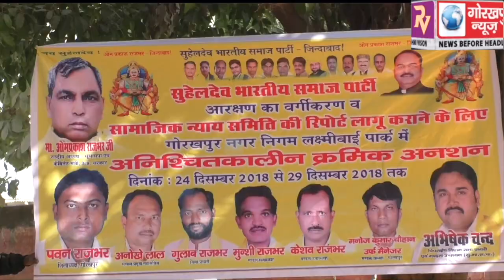अति पिछड़ा सामाजिक न्याय कमेटी की रिपोर्ट को कैबिनेट से स्वीकृति कराकर लागू करने के लिए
अति पिछड़ा सामाजिक न्याय कमेटी की रिपोर्ट को कैबिनेट से स्वीकृति कराकर लागू करने के लिए, सुहेलदेव भारतीय समाज पार्टी का प्रदेशव्यापी क्रमिक अनशन दूसरे दिन भी रहा जारी